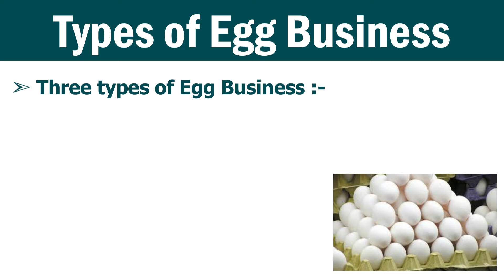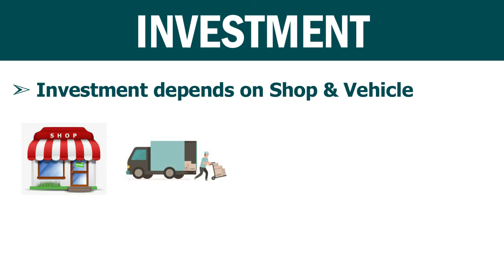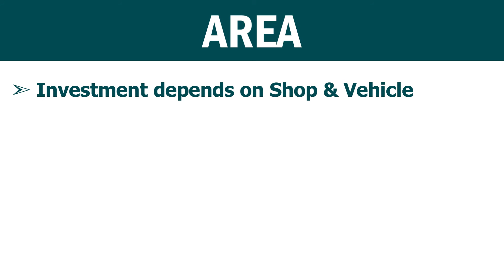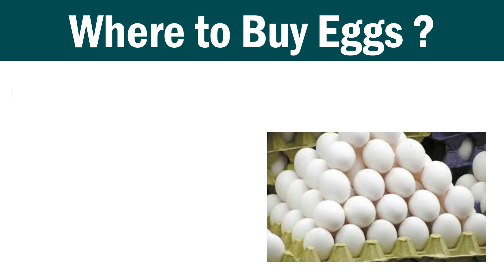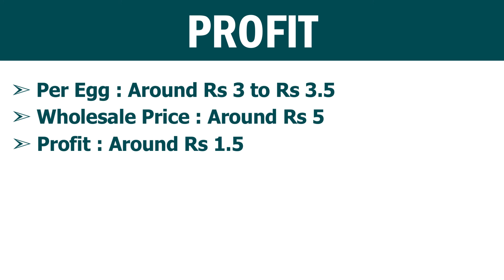अंडो का होलसेल बिजनेस कैसे शुरू करें ? Eggs Wholesale Business | Egg Business in India | 2021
About this Video :
Hello Dosto, Aapka swagat hai hamare channel 'Business Khojee' main to doston agar aap shuru karne ja rahe hain Eggs wholesale business to aapko kitna Investment lagega aur kitna Profit hoga kahan - kahan per to in baton ko janne ke liye is video ko pura end tak dekhen.

Comment Your Review/Queries in the comment section